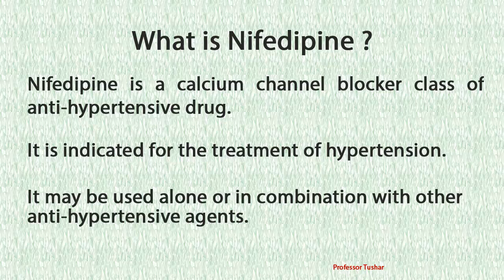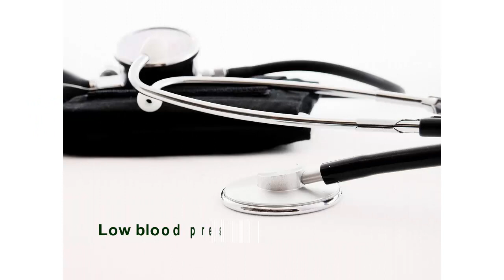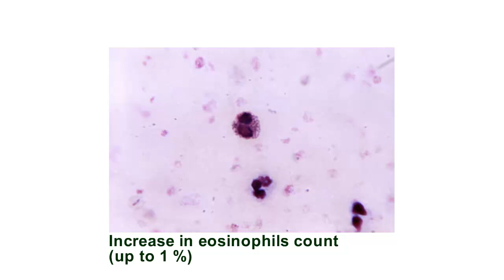Nifedipine side effects | side effects of nifedipine tablet | common side effects of nifedipine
This video explains the common side effects of nifedipine extended-release tablets.